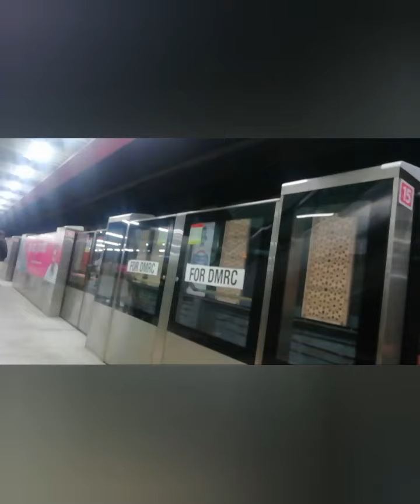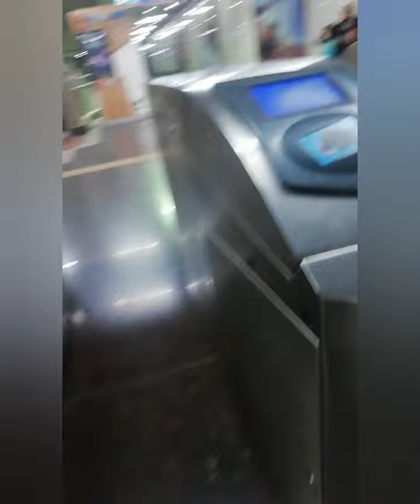SAROJINI MARKET 2.0 😎 🤑last day of roaming around with friend😎🤘